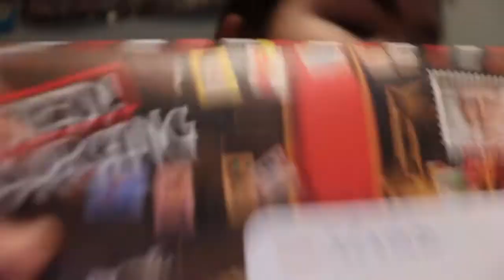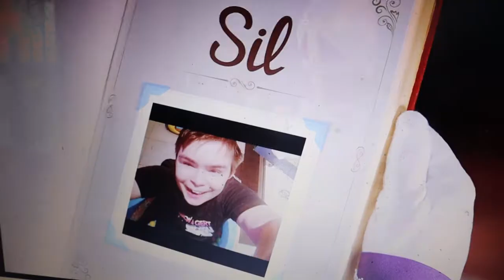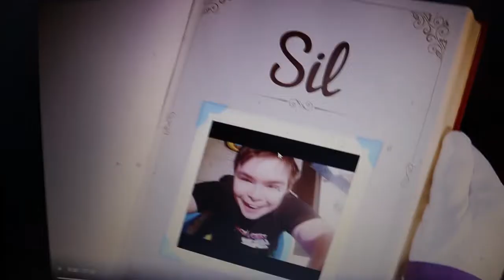Sinterklaas is geweest voor me petekindje